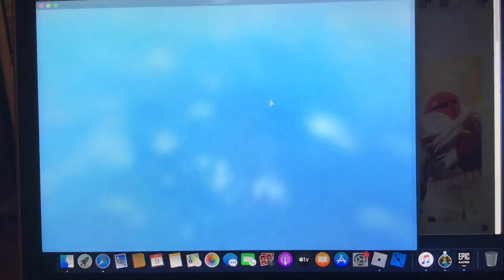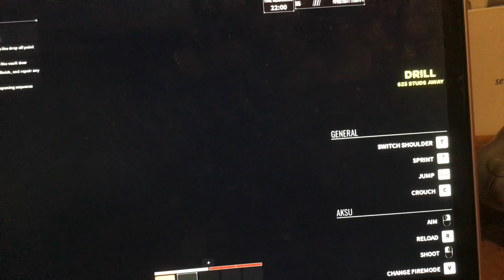Black site Zeta instead of protecting the vault in the highest I rob the vault during the Hy’s